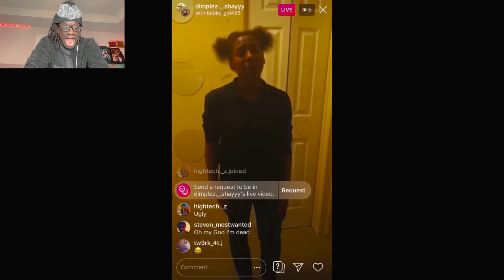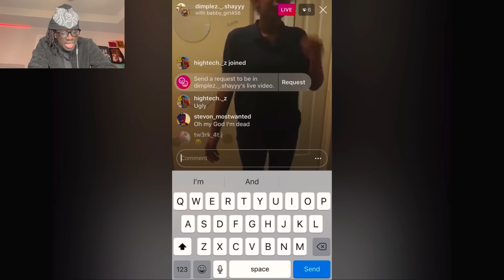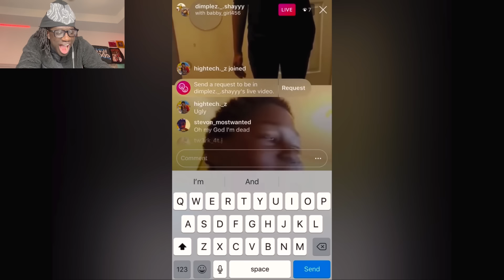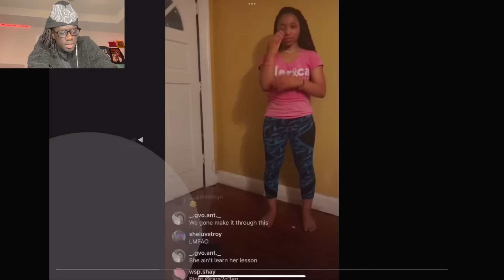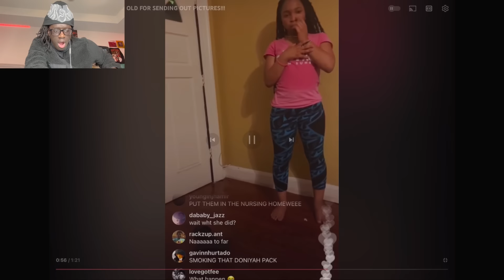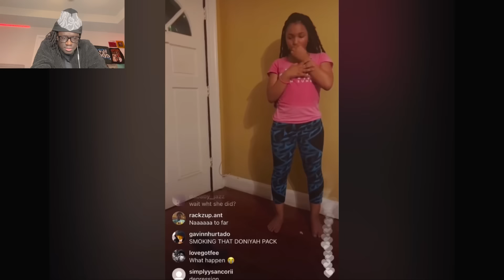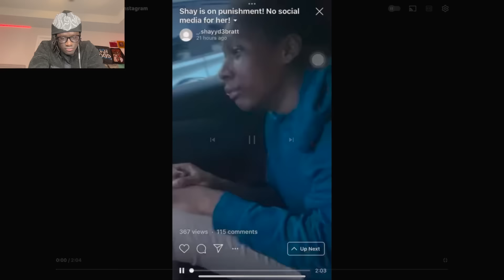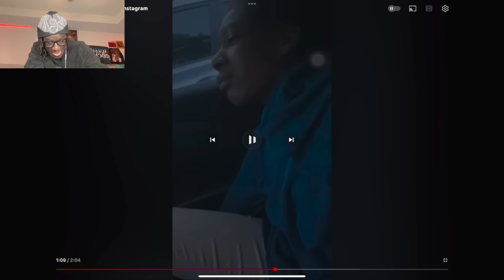Mom Exposes Daughter On Instagram Live For Sending Out PICTURES...(must watch)